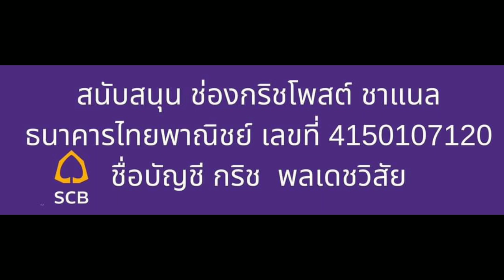จตุพร พรหมพันธุ์ ค้านหัวชนฝา คนไทยไม่ได้คนละ 10,000 บาท 😡